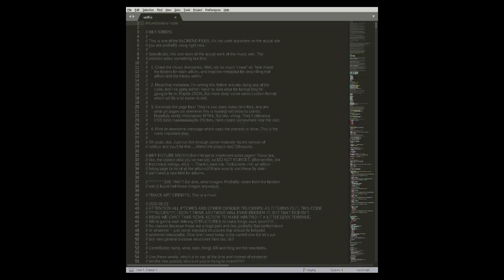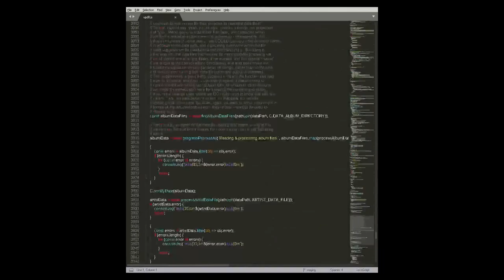upd8.js is so much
i dont actually use sublime text but it was handy for showing this off lol